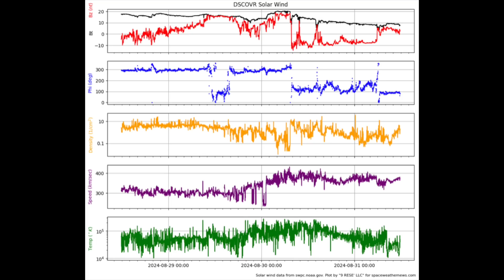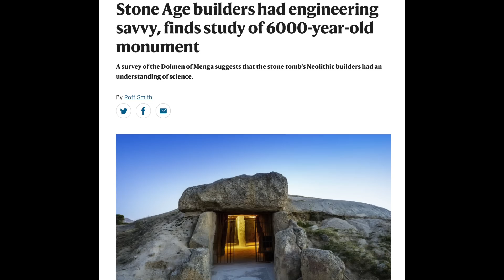Incoming Sunspots, Ancient Buildings, New Missions | S0 News Aug.31.2024